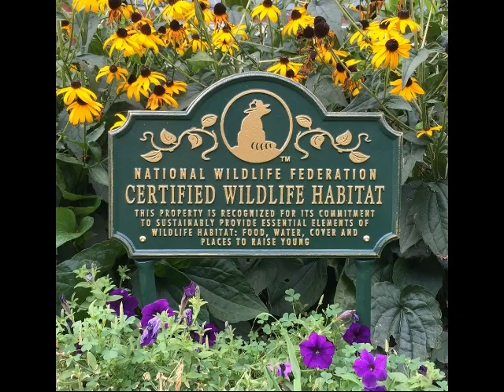Welcome to Oakwood Farm